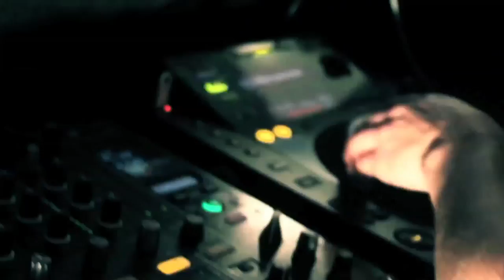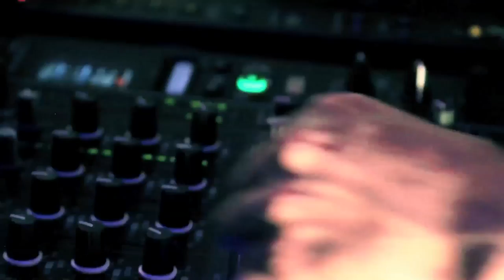Dj Héctor Gómez - Muffin Girl (Videoclip)